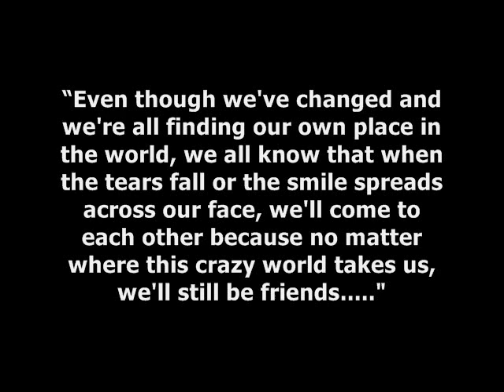Adventures of Big Wang - Final Cut